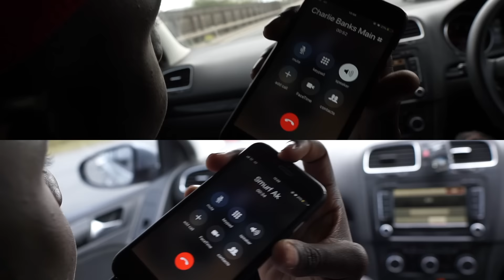Kritz93 - Icon [Music Video] | GRM Daily